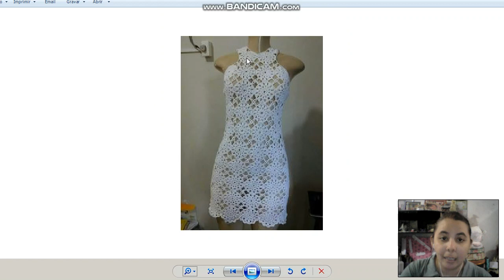vestido square branco TECNICA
DESCULPEM O AUDIO DO VIDEO FICOU CHIANDO UM POICO MAS AINDA ESTOU APRENDENDO A FAZER GRAVAÇÃO COM ESSE PROGRAMA. BRIGADA PELO CARINHO E PELO RESPEITO DE TODOS VOCÊS.